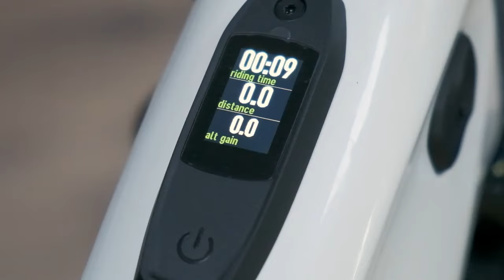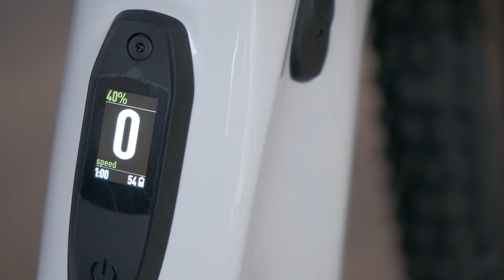¡Revisión Exhaustiva de la Specialized Turbo Levo 2022! La E-Bike que Cambiará Tu Manera de Rodar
¿No conoces las infinitas posibilidades de la Specialized Turbo Levo 2022? En 3 minutos te comentamos los factores más importantes de una de las bicicletas eléctricas de doble suspensión más demandadas del mercado. Su versátil geometría, su nueva TCU ‘master-mind’ o ciclocomputador único, así como su magnífico motor mejorado explican el porqué de este éxito. Nuestro ciclista Álex Nogales te explica más a fondo estos argumentos.

En este vídeo, te llevaremos a través de cada característica de esta E-Bike revolucionaria y te mostraremos por qué es como una adicción dentro del mundo del ciclismo.

00:00 Inicio
00:59 Como Novedad
01:18 Capacidad de Ajustes
01:43 ¿Qué hace única esta Bici?
02:05 No lo tienen sus competidoras
02:19 Motor y ¿Por qué ahorra más batería que sus antecesoras?

SOBRE LA SPECIALIZED TURBO LEVO 2022:
La Specialized Turbo Levo 2022 está aquí y está cambiando el juego de las bicicletas eléctricas. Con su motor eléctrico súper potente y eficiente, te permitirá alcanzar velocidades y distancias que nunca pensaste posibles. Además, su batería de alta capacidad te permitirá explorar senderos y montañas durante horas sin preocuparte por la autonomía. Y lo que es mejor, todo esto viene en un paquete increíblemente ligero y ágil, con un diseño que se destaca en la pista.